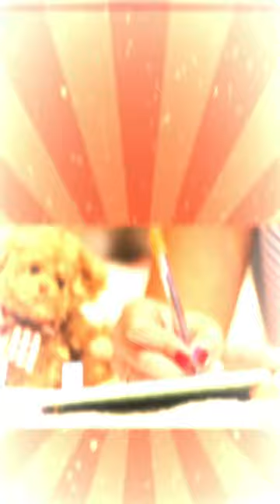How to distinguish SNAKE - COCKROACH?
Vietnamese is very interesting, it is like a piece of music because it has tones but sometimes these tones also make the reader pay more attention to words with quite similar sounds. To distinguish these words, please register and watch CILD's videos!
Contact CILD for online and offline lessons in Hanoi, Danang, and Hochiminh City!
Fanpage/Youtube:  CILD - Learn Vietnamese Naturally